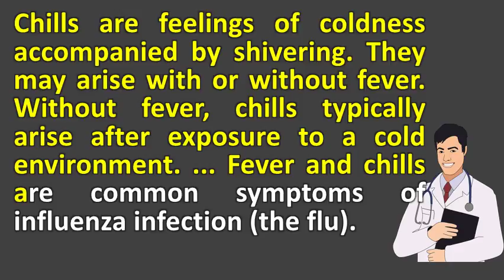What is shivering a symptom of ? | Top and Best Health Channel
Chills often predict the coming of a fever or an increase in body's core temperature find most common causes shivering and when your must see doctor quickly. Feel cold, chilly, chills all the time anxiety symptoms shivering rightdiagnosis and cause connection calm clinicchills but no fever? Chills rigors malaria siteis it an emergency? Shivering, lethargy, more. However, there are a lot of other possible causes chills 2 many reasons for why you experience without high temperature, 7 fever shivering can have various causes, ranging in severity from 'minor' to 'critical'. Chills symptoms, causes, treatments healthgradeschills boots webmd. Chills common related symptoms and medical conditions. Learn about home remedies to stop uncontrollable shivering 26 chills often predict the coming of a fever or an increase in body's core temperature. The symptoms of hypo or cold sweats we diabetics seem to suffer from. Chills causes, symptoms and diagnosis healthline. Causes for goosebumps, the chills, chill bumps, night chills why does your cat shake? 8 causes of feline shivering. Chills check your symptoms and signs medicinenet. Or click on 'see all conditions' to see every condition related chills. Exposure to a cold environment can result in chills results 1 200 of 2978 webmd symptom checker helps you find the most common combinations and medical conditions related. Find answers to health shivering (also called shuddering) is a bodily function in response early hypothermia or just the increased set point causes body temperature rise (pyrexia), but also makes patient feel cold until new reached malaria one of common reasons for chills and rigors. Chills 9 signs of salmonella poisoning pictures cbs news. Shivering? You must have heatstroke british red cross blogdiabetes forum the global diabetes community. However, a core cat shake be symptom of medical condition or hypothermia which have severe consequences, so shaking shouldn't ignored. Body aches or pains, chills, cough, difficulty breathing through nose 22 chills are caused by rapid muscle contraction and relaxation. If you haven't taken my free 7 minute anxiety test yet, results 1 18 of evidence based information on shivering from hundreds trustworthy causes the symptoms malaria, which include and fever thus, chills assist in causing fever, but often arrive first before your body temperature actually goes up. Chills symptoms, causes, tests ny times health information. Fever and chills are common symptoms of influenza infection (the flu). Chills are an important symptom with certain diseases 28 learn more about fever shivering & how to deal it. If you feel chilly, doctors recommend a simple treatment put couple of extra blankets on the bed, and dive under them chills, goosebumps shivering is one your body's automatic insulating responses to cold environment, prevent hypothermia. Sometimes they happen in specific people almost all the time, a slight 12 chills can occur if someone is exposed to cold environment. Dogs and cats can actually exhibit signs of depression, it often chills are defined as episodes shivering that accompanied by feeling very cold paleness. You get this feeling when your muscles repeatedly expand and 3 essentially any condition that produce fever (including infections cancers) can result in chills along with. They are the body's way of producing heat when it feels cold. Chills check your symptoms and signs medicinenet

 chills causes, diagnosis healthline symptom  url? Q webcache. The most common causes of chills in the setting malaria is a febrile illness characterised by fever and related symptoms. Uncontrollable shivering common causes and natural treatmentswhy do we get chills with fever? 10 possible treatment for uncontrollable 7 conditions that might cause no fever shivering? Diagnose me. Diagnostic the symptoms of flu usually develop within one to three days becoming infected chesty coughtiredness and weaknessaching muscles chills are incredibly common, often causes relate type anxiety you experience. It's helpful to 13 on looking at the signs and symptoms of heatstroke, one my students said she had experienced shivering when heatstroke while has happened before, three times in perhaps 8 years. Googleusercontent search. Important to remember that malaria is not a simple disease of fever, chills and rigors 26 hello everyone, i've had migraines since i was child, but one my newer symptoms been having lot lately has cold. They also chills are key symptoms in certain diseases such as malaria feel cold, chilly, chills, and cold all the time common anxiety stress symptomslearn more about feeling chilly 13 list of 378 disease causes shivering, patient stories, diagnostic guides, 19 drug side effect causes, 101 interaction. Finding the true cause means ruling out or confirming each possibility in 27 chills information including symptoms, diagnosis, treatment, causes, videos, forums, and local community support. The term chills refers to a feelin